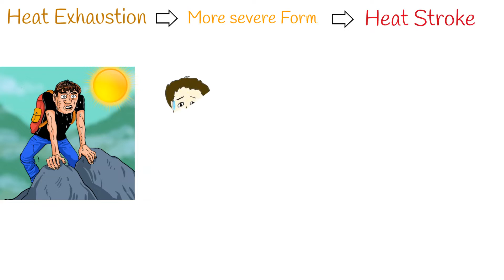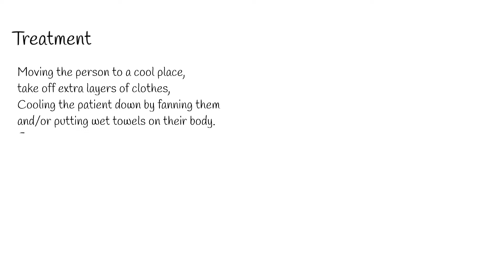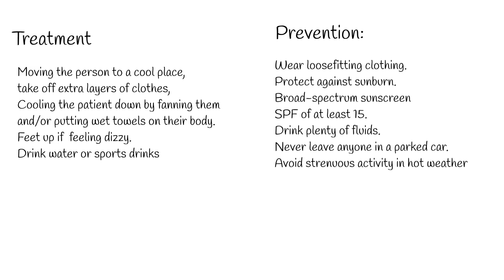Heat exhaustion - Symptoms and treatment how to avoid? "sun stroke"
If person spends too much time in under the sun, especially during the summer, he can get heat exhaustion.  Or, in more severe cases, heat stroke.
Generally, In hot weather,  body cools itself mainly by sweating. The evaporation of your sweat regulates your body temperature.
When outer temperature is too high, and person exercise strenuously, or has other kind of physical activity,  body fails to cool itself efficiently.
Heat exhaustion defined,  when body temperature rises above  37 degree Celsius or  98.6 Fahrenheit,   but less then 40 degree Celsius, or 104 Fahrenheit.
If temperature rises over 40degree Celsius it is not heat exhaustion anymore.
It is called heat stroke.  And heat stroke is medically emergency condition.  Which if left untreated can cause death, or permanent injury of the brain.
Causes of heat exhaustion include:  prolonged exposure to sun.  high temperature.  Especially when combined to high humidity and strenuous physical activity.
Fortunately, heat exhaustion is preventable.
Signs and symptoms include:
High body temperature,  excessive sweating,  pupil dilation,  thirst, headache, irritability, dizziness, vomiting.
Treatment:
First aid: Moving the person to a cool place,
take off extra layers of clothes,
Cooling the patient down by fanning them and/or putting wet towels on their body.
Having them lie down and put their feet up if they are feeling dizzy.
Having them drink water or sports drinks unless they are unconscious, too disoriented to drink, or vomiting.
Prevention:
Wear loosefitting, lightweight clothing.
Protect against sunburn. wear wide-brimmed hat and sunglasses, and use a broad-spectrum sunscreen with an SPF of at least 15.
Apply sunscreen generously, and reapply every two hours — or more often if you're swimming or sweating.
Drink plenty of fluids. Staying hydrated will help body to  sweat and maintain a normal body temperature.
Never leave anyone in a parked car. This is a common cause of heat-related deaths in children. When parked in the sun, the temperature in your car can rise 20 degrees Fahrenheit (more than 11 C) in 10 minutes.
Avoid strenuous activity in hot weather, drink fluids and rest frequently in a cool spot. Try to schedule exercise or physical labor for cooler parts of the day, such as early morning or evening.